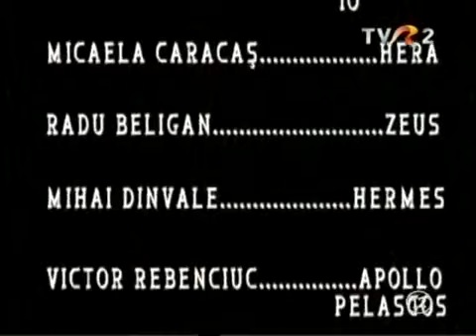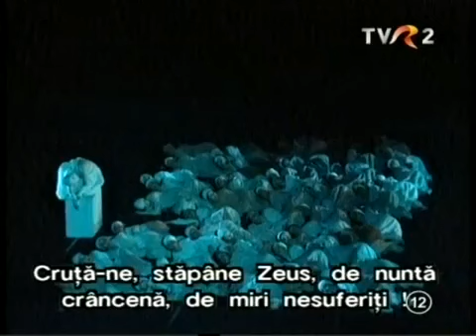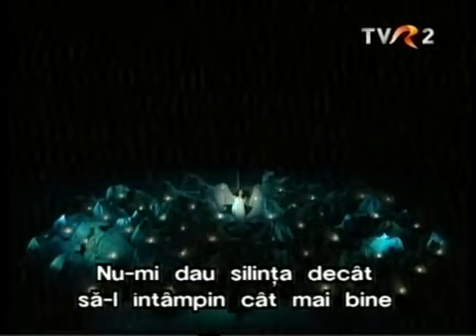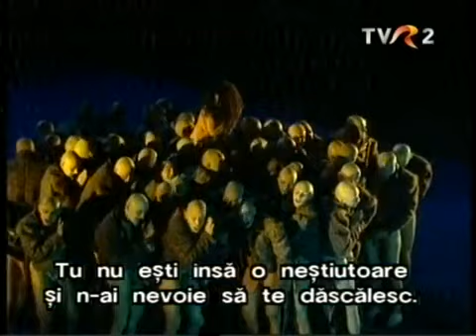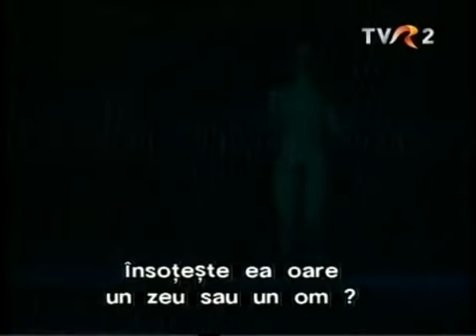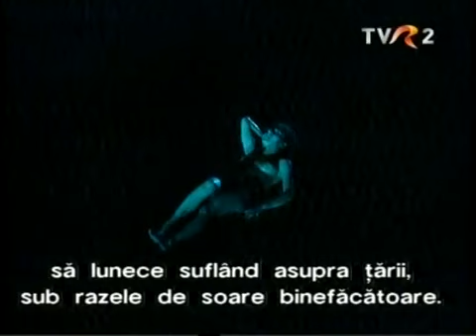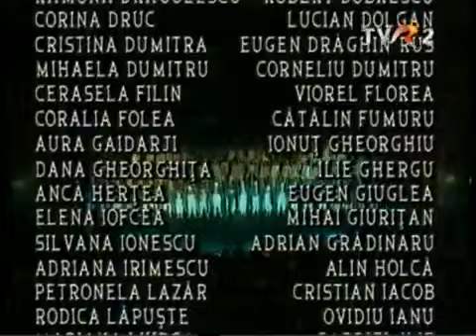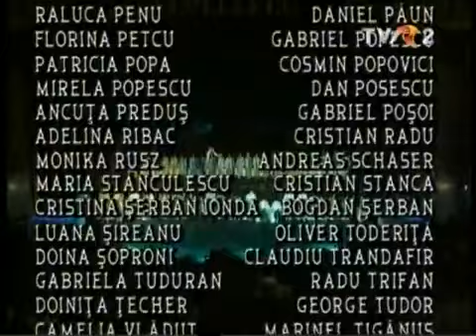Danaidele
Danaidele, regia Silviu Purcarete